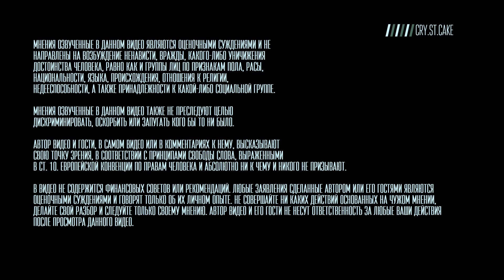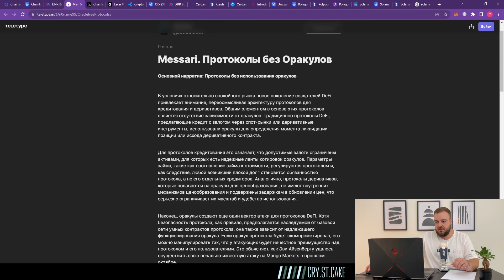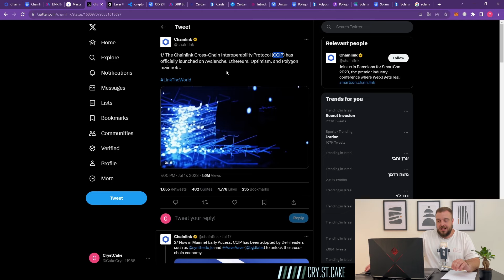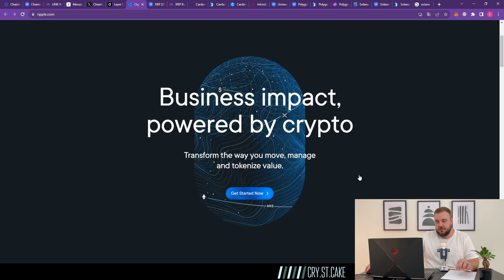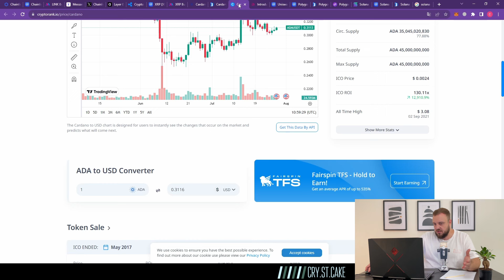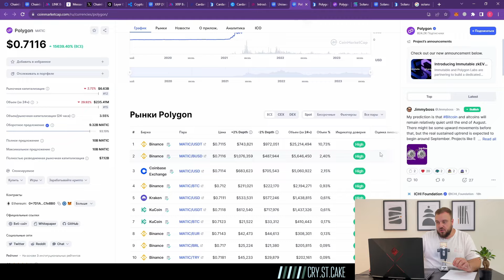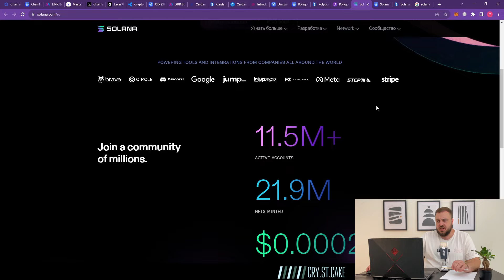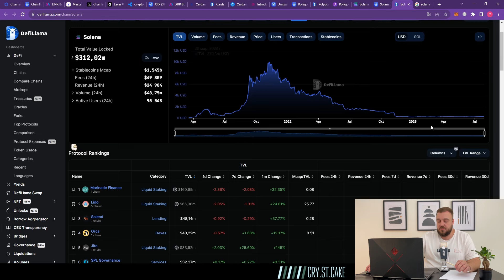Монеты которые я не покупаю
Если вы хотите поддержать меня и мой канал 0xE7C44c8c5f773d8729E07446c89E7a12E3c9cE44
Принимаются: USDT/USDC/DAI/ETH/WBTC в сетях ARB/Matic/OP
Наш Telegram обсуждаем ДеФи и Аирдропы
ChainLink
MEXC лучшая биржа сегодня на мой взгляд, максимально лояльная к СНГ сообществу. Регистрируйтесь по ссылке Постоянные программы лояльности и розыгрыши!
Биржа ByBit Получи 10 USDT при внесении в 100 USDT на свой счет и 15 USDT при внесении 500 USDT!
Биржа OKX регистрируйся по ссылке и получай тайные призы до $10 000